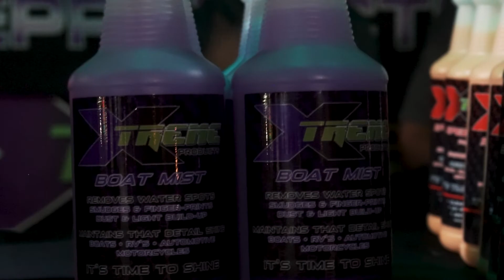Xtreme Products: IT'S TIME TO SHINE!!!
Desert Storm 2022 Pokerrun. Meet Mike Strafford owner of XTREME PRODUCTS. He is based out of Eastvale, California. XTREME PRODUCTS is one of the best detailing products on the market. If you need a top of the line cleaning products for your boat, car, motorcycle, mobile home, etc; XTREME PRODUCTS is the Product!!!

Store Retailers:

Sundance Country Mobil Gas Station
N. Lake Havasu Ave,

Katherine Landing at Lake Mohave Marina

Lakeside Speed and Shine
3131 Maricopa Ave
Suite: A

Lights Outt Window Tinting
10091 Holder St.

Prestige Marine
1640 W. Acoma Blvd
Suite 102

XTREME PRODUCTS
5599 Harmony Drive